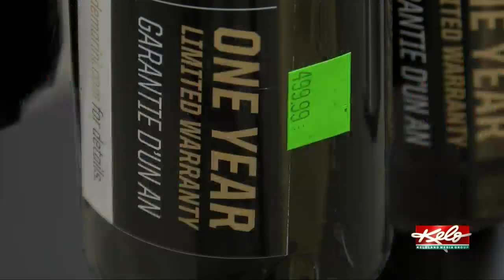Man rights his wrong 20 years after stealing two baseball bats